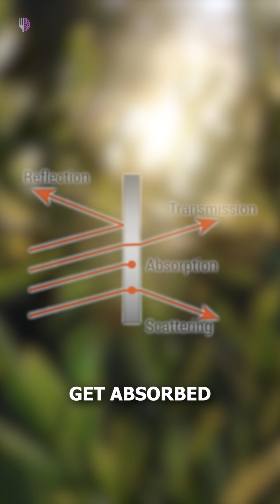What REALLY Gives Objects Their COLORS - Physics Explained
Why are some things black, and others red, or blue? This video explains how objects get their colors using visible light and how they interact with it. It all comes down to light absorption and reflection of light, as explored in this quick science videos explainer on color theory.